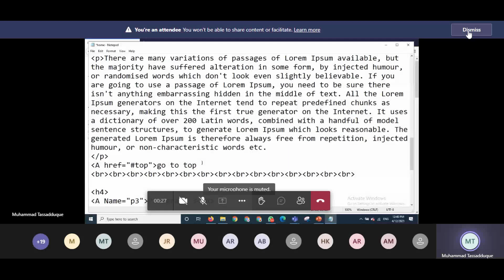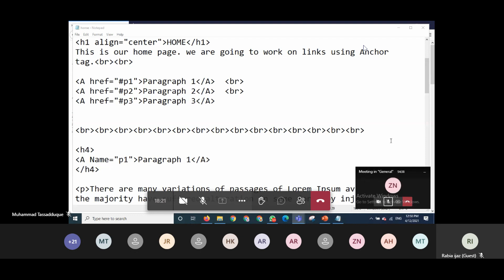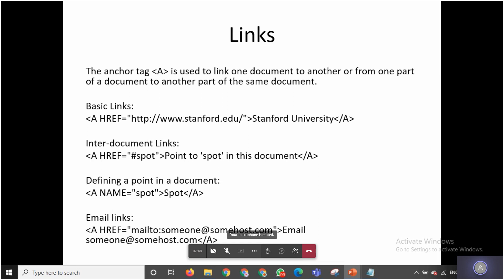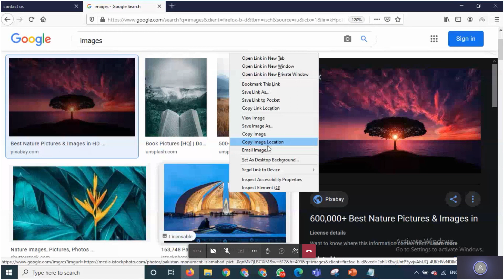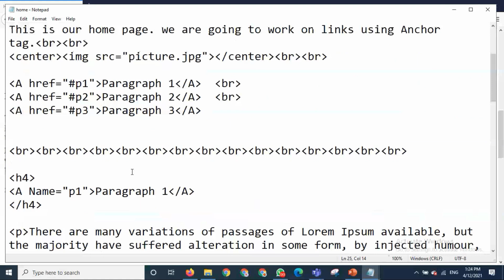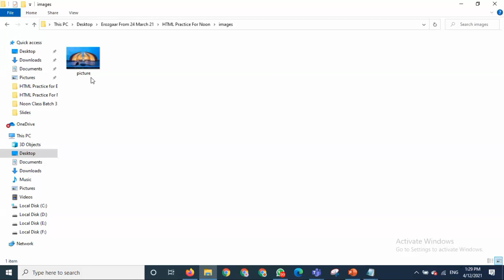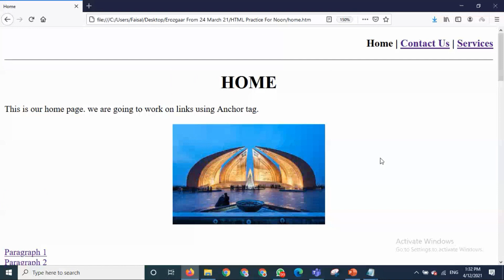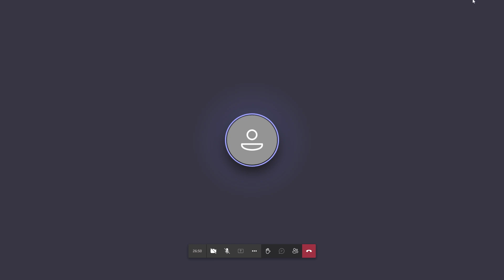Technical (Web Development ) Course - E-Rozgar Day-11th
This lecture covers the "Anchor Tag"  within a page and creates a list on the top of the page and created a linkage to a specific paragraph. How to add the "Go to Top" link?. How do add images to the pages?.
img src="image.jpg"
Use in the beginning of the paragraph.
a name="P1"      a
Use href in paragraph link.
a href="p1" a